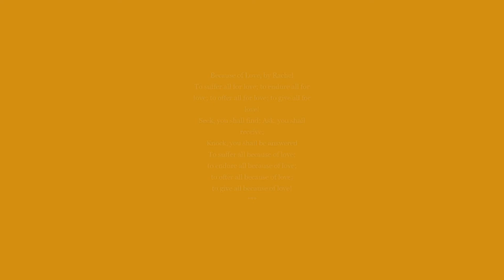Ode to Cathy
A very beautiful video footage conceived to render homage to the Life of Love lived by Cathy.  She lives in our hearts!

Lyrics ~ Melody ~ Vocal ~ Guitar by Rachel

*  Rachel YouTube Channel:

*  Rachel WordPress

*  The Sacred Feminine Album consists of a 14 songs/videos playlist:  Welcome everyone to the love gracing the songs on this video album.

All because of Love  written by Rachel

To suffer all for love; to endure all for love;
To offer all for love; to give all for love!
To suffer all because of love; to endure all because of love;
To offer all because of love; to give all because of love!
Seek; you shall find; Ask, you shall be given;
Knock, you shall be opened.